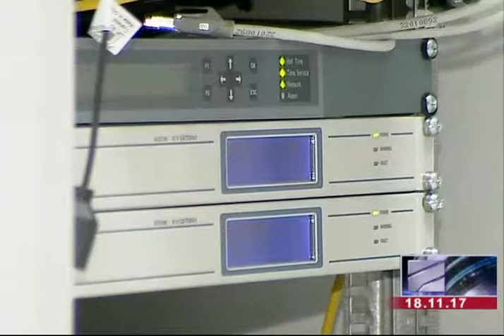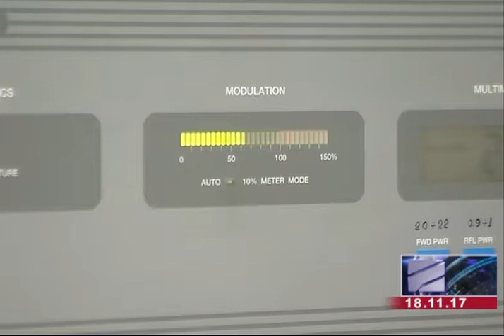შაბათის კურიერი - საკაბელო კომპანიების მოთხოვნა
ივანე მახარაძე - მაუწყებლებისგან საკუთარი აუდიო-ვიზუალური პროდუქციისთვის შესაბამისი ანაზღაურების მოთხოვნა საკაბელოებისგან სრულ თანხვედრაშია, როგორც საქართველოს კანონმდებლობასთან, ასევე საერთაშორისო ნორმებთან და პრაქტიკასთან.